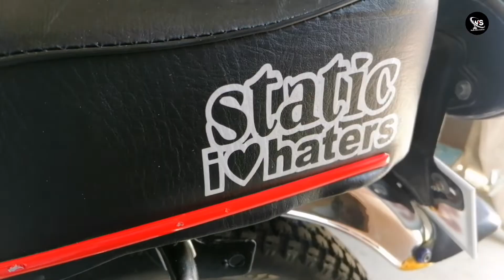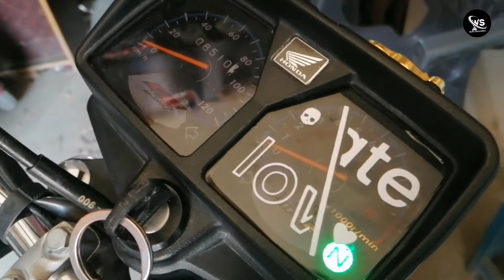Honda 125 Decoration 2022 New style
Waheed&Sons Auto Decoration Center Gujar khan